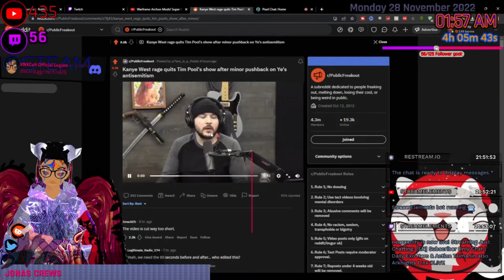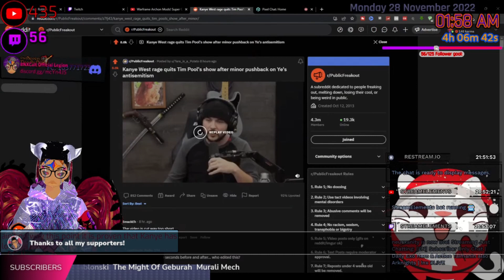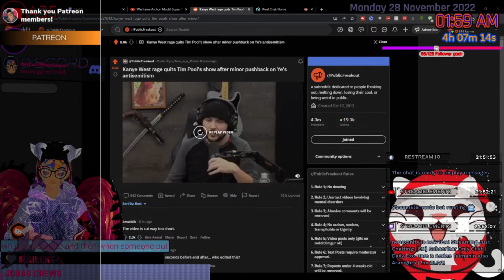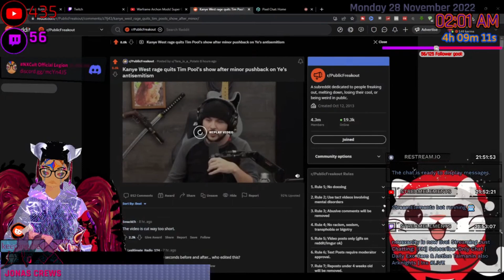So Kanye West has finally lost it and now his colors has be revealed?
▶TITLE: reaction So Kanye West has finally lost it and now his colors has be revealed?
(Just a note type something random here!)
Hi and welcome to Neusxanity new channel (or at least some of you) this channel is trying to continue the once yet nice legacy of Neusxanity after YouTube purged Neusxanity under the cloak of night without warning. This is the last bastion of hope that remains.
〈SUPPORT HERE〉
〈SOCIALS〉
〈SOURCES〉
NO SOURCES
If you want to support me without paying a thing please listen to my podcast!:
CHAPTERS:
Intro - 1:11

『Channel Tags』
[Please remember when tags are posted in the desc before reporting this video for well, you know its the algorith so yeah sorry!]
➤HASHTAGS IN ALGORITHM AND RELATEABLE TO THE CHANNEL:
➤TAGS FROM THE VIDEO:
Use Tubebuddy or vidIQ for furthur details.